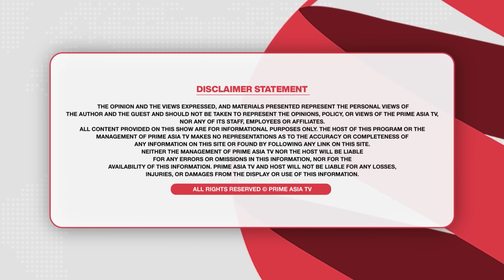Prime Focus (2327)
24 hours Local Punjabi Channel